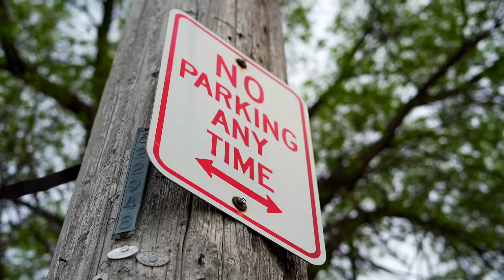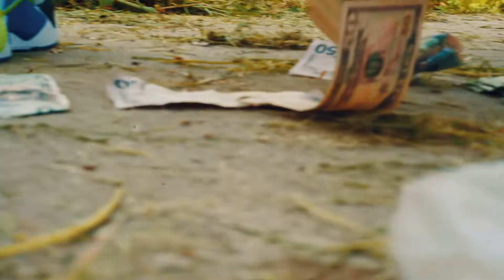Mike Chino - Silence (Official Video)